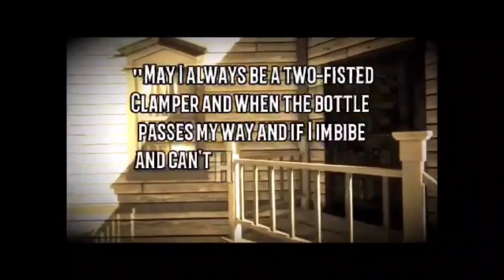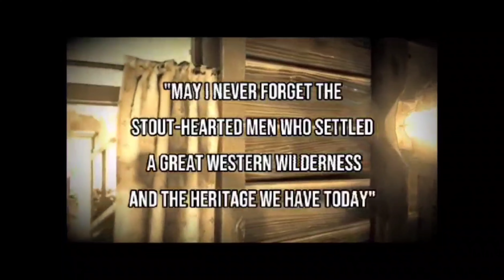RAUR, SUTTER'S MILL CUP PLAYOFFS RD 2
Hot Wheels Dicast racing